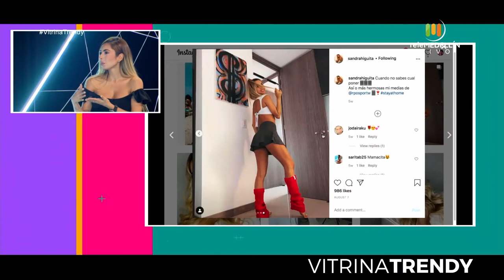Sandra Higuita [Vitrina Trendy] Telemedellín